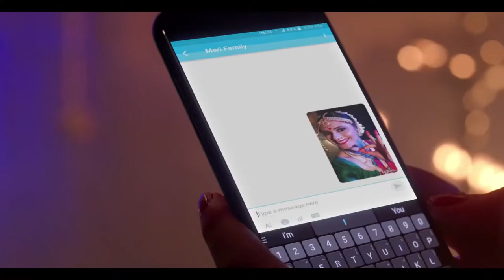Skype Lite built for India Sapne aur Apne Unlimited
Editor - Sumit Dhole
Production House - Doctor Films